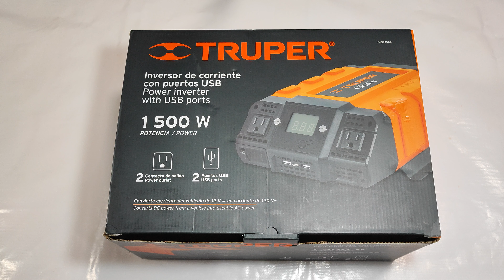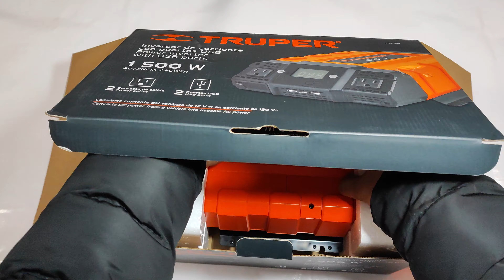CONVERTIDOR DE CORRIENTE TRUPER DE 1500W (INVERSOR DE CORRIENTE DE 12V A 127V)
Unboxing del Convertidor de corriente Truper de 1500 watts también llamado Inversor de corriente de onda sinusoidal modificada que se conecta a la batería de 12 voltios del auto y la convierte a 127 voltios para hacer funcionar aparatos eléctricos y herramientas en lugares donde no hay suministro de energía eléctrica o cuando se va la luz en tú casa.